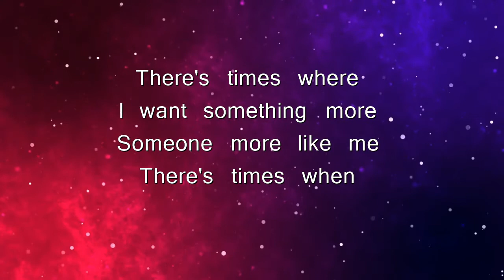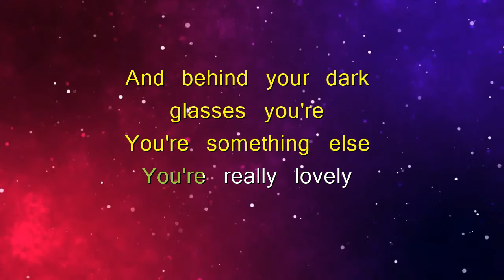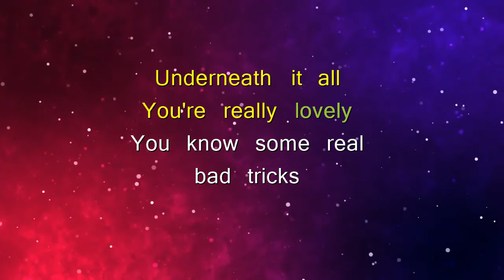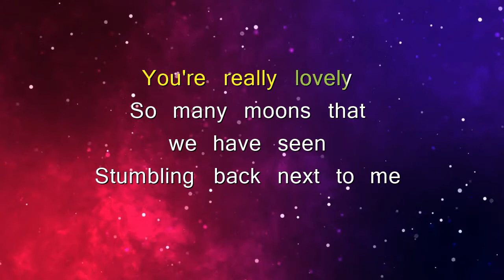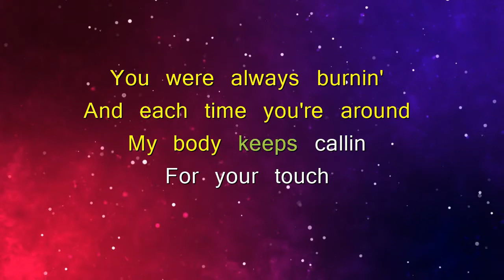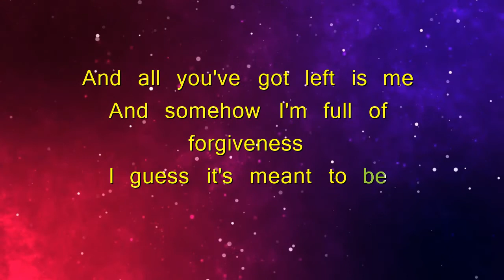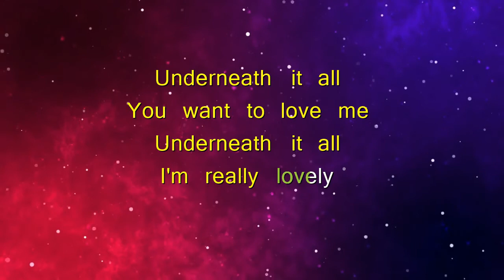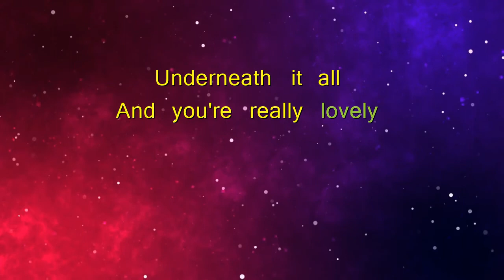UNDERNEATH IT ALL - NO DOUBT (KARAOKE VERSION)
🎵Karaoke/Instrumental version of "Underneath it all".